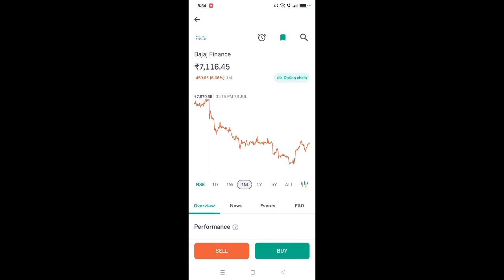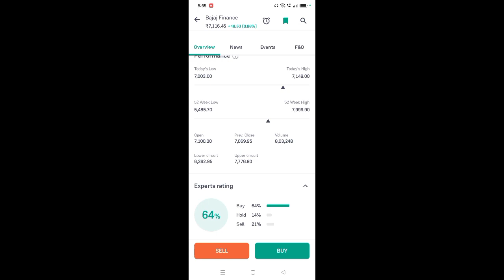bajaj finance share latest news l bajaj finance share news l bajaj finance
App Link

bajaj finance share split news